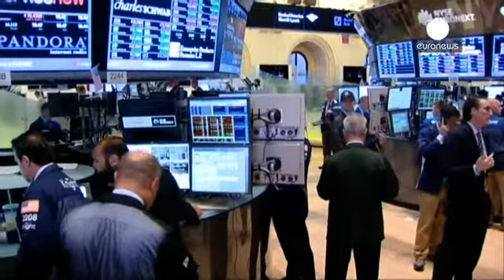وول ستريت والازمة اليونانية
بورصة نيويورك اهتزت كغيرها من الساحات المالية في العالم بسبب الازمة اليونانية. وفتحت على انخفاض.

عند الظهر بتوقيت غرينتش، سجلت بورصة داو جونس تراجعاً بنسبة صفر فاصلة اثنين وتسعين في المئة وبورصة ناسداك تراجعت ايضاً بنسبة واحد فاصة واحد وعشرين في المئة.

المؤسسات المالية في حي وول ستريت سيطرت عليها المخاوف من خروج اليونان من منطقة اليورو بعض فشل المفاوضات بين الحكومة ودائنيها.

وقد اشار بعض المحللين الى ان المصارف الاميركية قد تتضرر جراء شيوع الاضطرابات في الاسواق العالمية.…